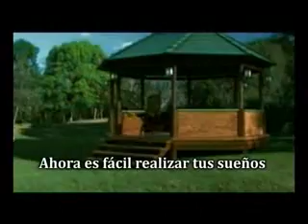Cantando por Cantar, Programa 2, Parte 2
eliana sagaría baíz, gonzalo abelleira,